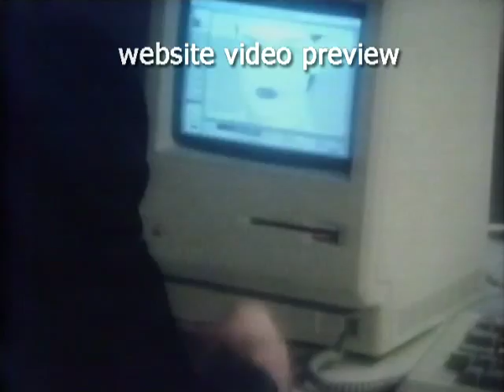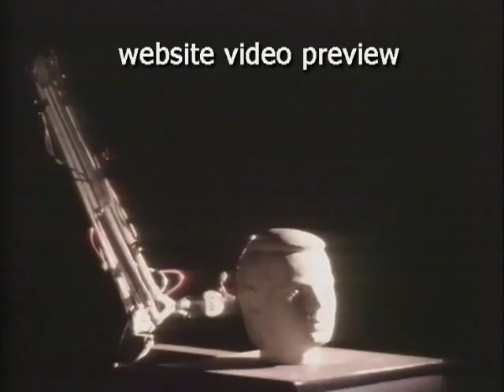gary numan - change your mind (HQ-VIDEO-REMIX) (e-nertia's cubed rice edit)